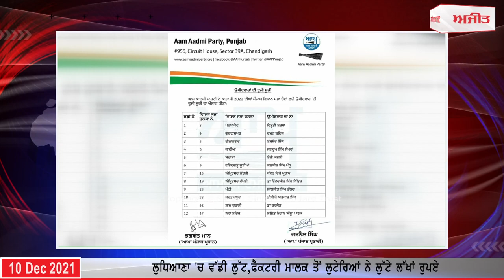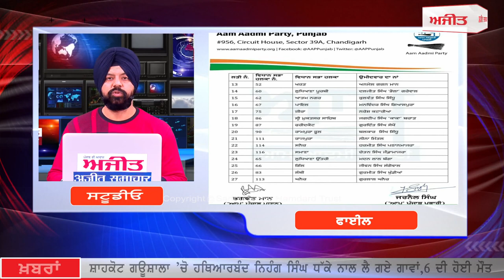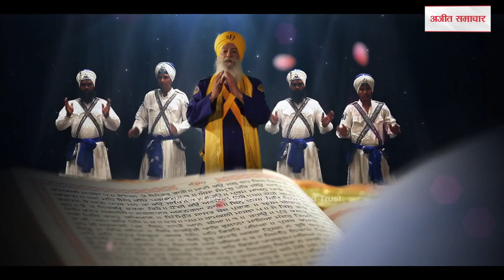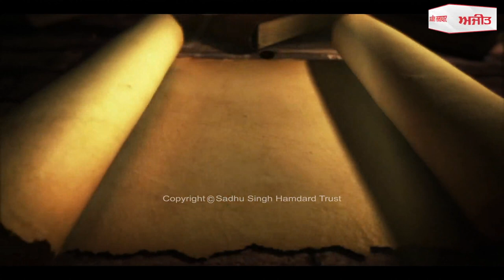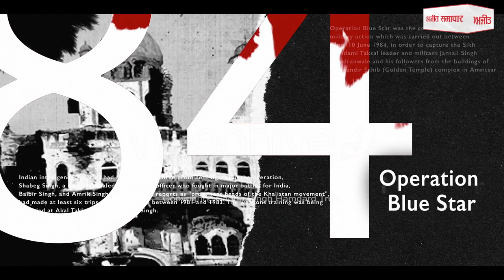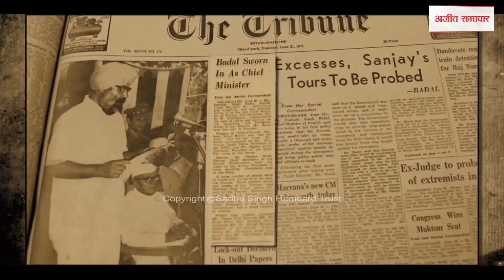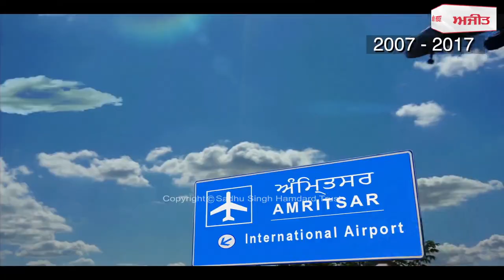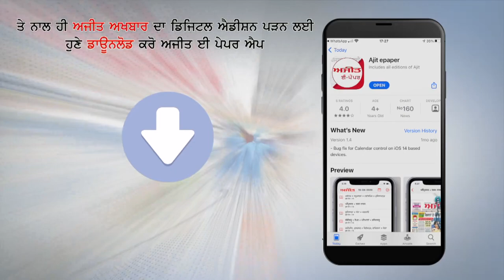Ajit News @ 9 pm, 10 December 2021 Ajit Web Tv.